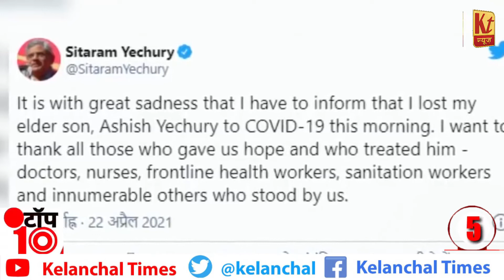टॉप 10 केलांचल सबसे तेज़ फटा फट देश और राज्य की महत्वपूर्ण खबरें 22 अप्रैल 2020